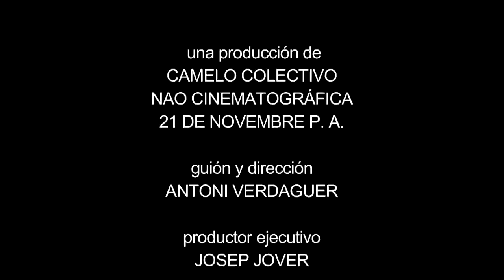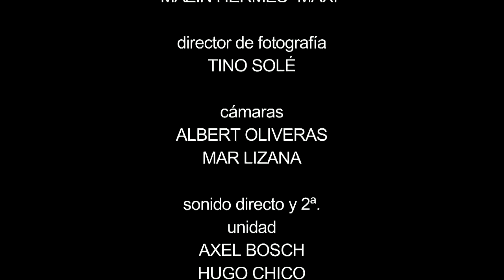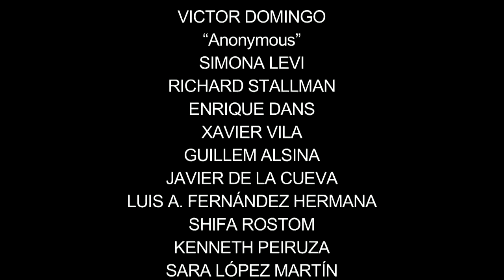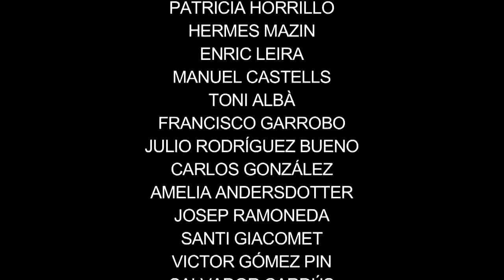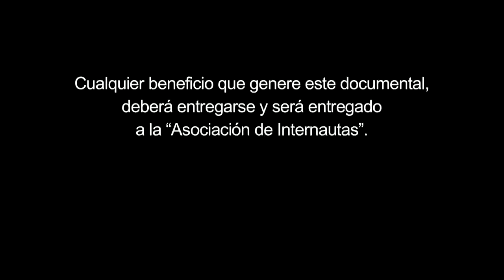DocuIndignados (Parte 6), el documental sobre el Movimiento